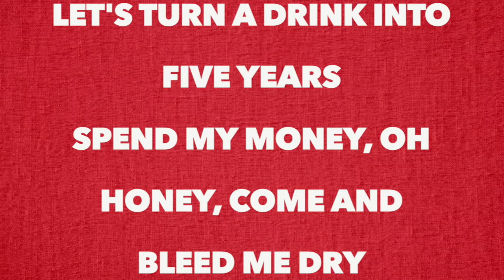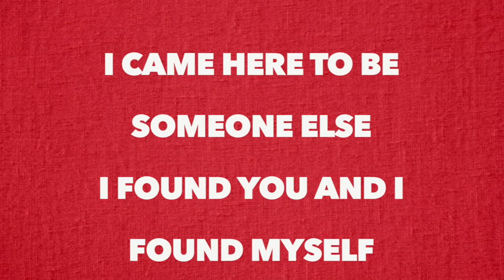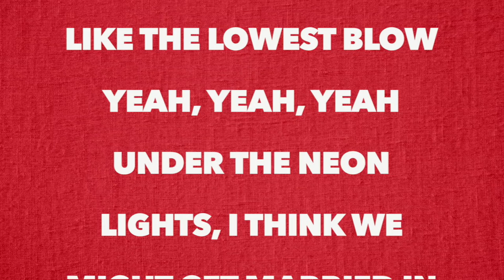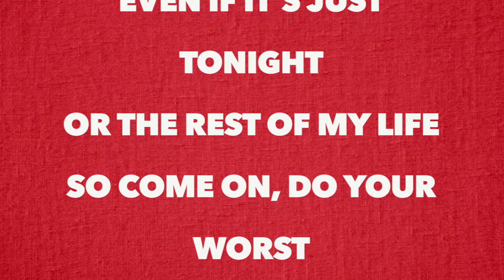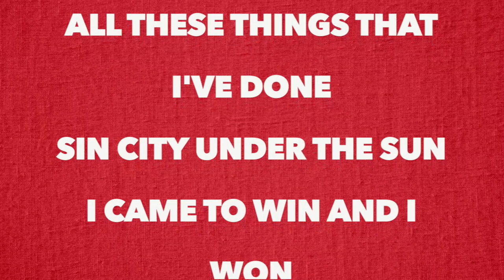The Vamps - Married In Vegas (Full Song Lyrics)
"Married In Vegas"

No good for me and my frame of mind
A pretty little thing could wreck me, twenty-five
Just say the words and I'm all ears
Let's turn a drink into five years
Spend my money, oh honey, come and bleed me dry

I came here to be someone else
I found you and I found myself
Mister, mister, I'm all in
Bet your house and I'll call it

Feels like a TKO, feels like the lowest blow
Under the neon lights, I think we might get married in Vegas
Married in Vegas

Pushing 106 down PCH
I drink you down, the aftertaste
Tastes like heartbreak and mistakes, but I can't wait
To walk along that starry strip
I feel it all, it feels like bliss
I show my hand, they look like this

Yeah
Married in Vegas

I'll be riding high
Even if it's just tonight
Or the rest of my life
So come on, do your worst
I'll stay here all night
Cash out, cards down
Or roll the dice

All these things that I've done
Sin City under the sun
I came to win and I won
I leave with you sitting shotgun